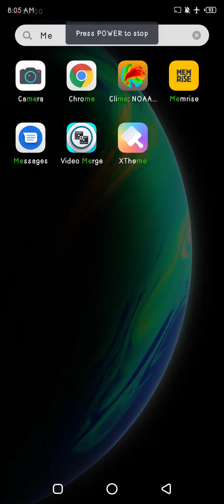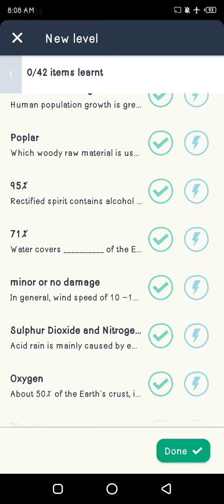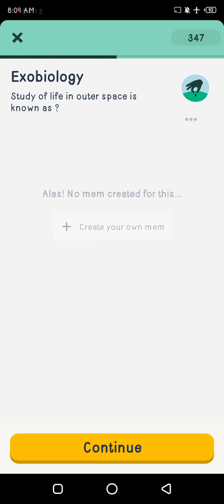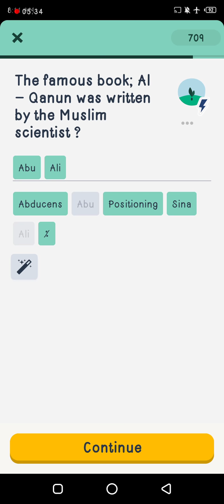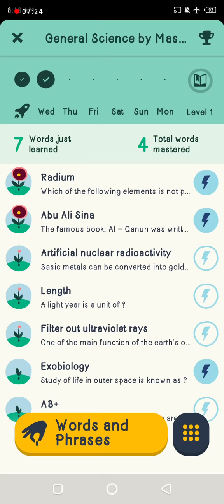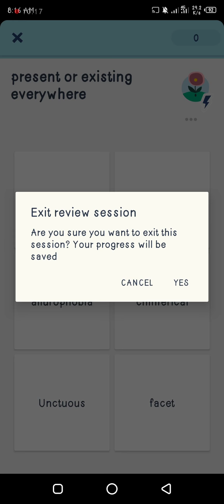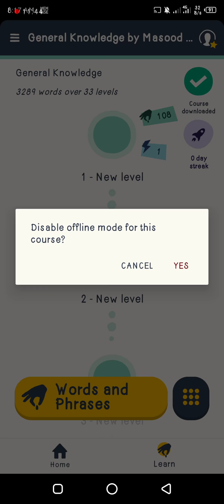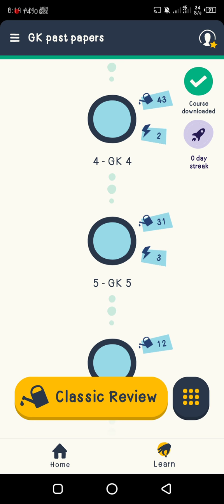How to use Memrise Application introduction by Masood Ali Thahim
Best for learning vocabulary and One liners.